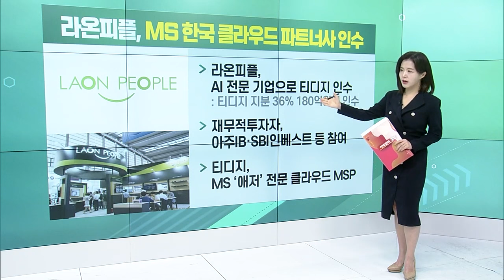한국앤컴퍼니 경영권 분쟁 격화... 내용은? / 태림페이퍼, 전주페이퍼·전주원파워 인수 / 라온피플, MS 한국 클라우드 파트너사 인수_굿모닝 VIEW (20231218)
한국앤컴퍼니 경영권 분쟁 격화... 내용은?
- 장녀 조희경, 첫 입장 표명: 공개매수 지지, 원인 제공자 조현범 지목
- MBK파트너스 공개매수가 2만4000원으로 높여
- hy·효성일가, 조현범 우군... 가용자금 6천억원

태림페이퍼, 전주페이퍼·전주원파워 인수
- 글로벌세아 계열사
- 골판지 생산능력 확대를 위한 것
- 다양한 지종 원지 생산 포트폴리오 확보

라온피플, MS 한국 클라우드 파트너사 인수
- AI 전문 기업으로 티디지 인수
- 재무적투자자, 아주IB·SBI인베스트 등 참여
- 티디지, MS ‘애저’ 전문 클라우드 MSP

# ‘대주주 주식 양도세 완화’ 이르면 이번주 발표
- 대통령실, 대주주 기준 상향 방안 발표 전망
- 대주주 기준액, 아직 최종 확정되지 않아
- 과세 회피 목적 매도 물량 사라질 수 있어